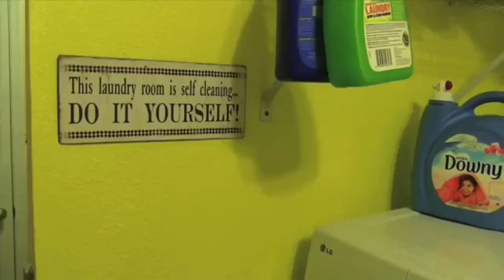Luigi’s Mansion - (2023 | Movieclips